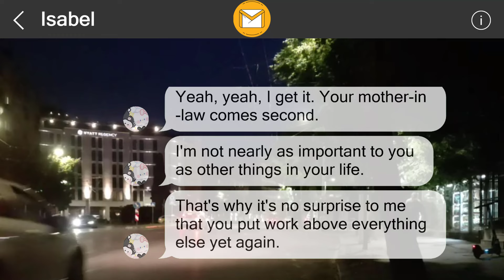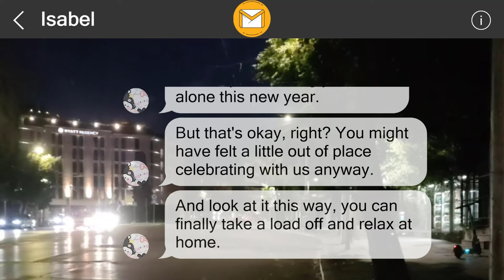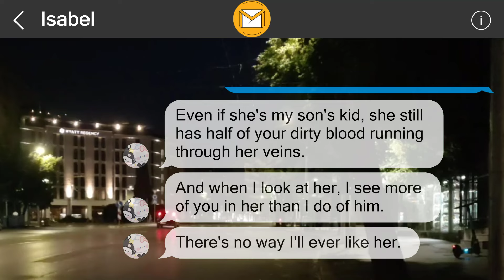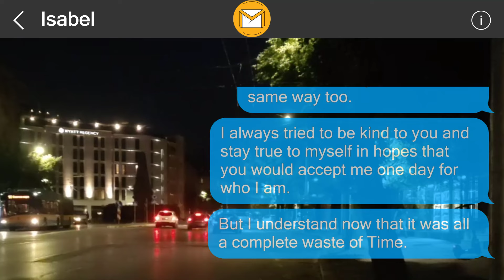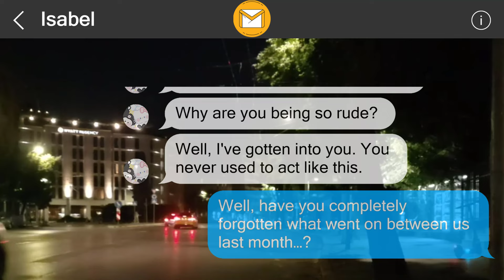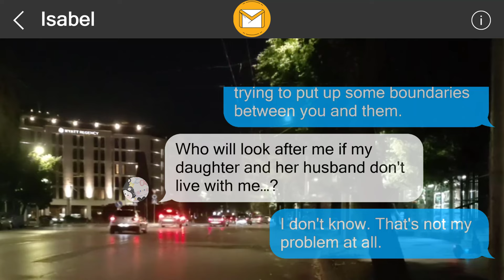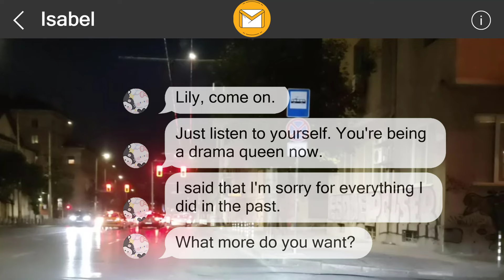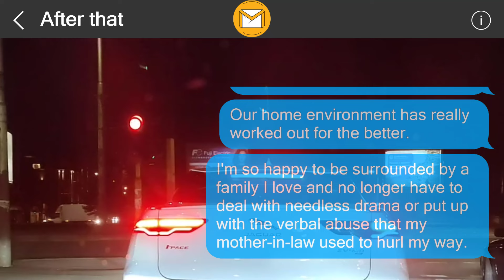I left them a surprise 357516